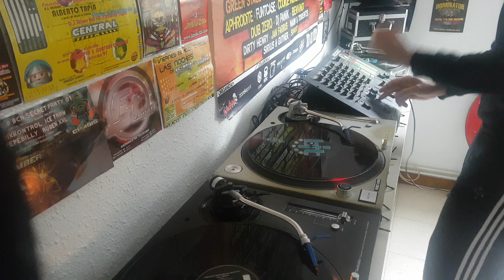Scorpion Heads - No Name + Dj Konik - Velocity 2 + Velocity 2 Remix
Primera mezcla a 3 platos para esta nueva sección de mezclas. Para este caso fusiono uno de mis temas makina melodicos favoritos del 98 con una conocidísima base y su remix de la misma.

Si te gusta puedes seguirme también a través de instagram donde estoy subiendo contenido diariamente como temazos de la época, mezclas, discos y demás cosas relacionadas con el canal.